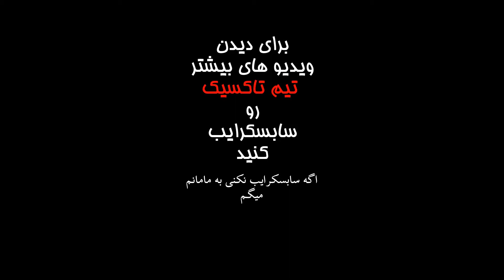یه رقص ناب از حمید و ارشک😅😅✌✌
حتما برامون بنویسید چه مدل ولاگ هایی دوست دارید